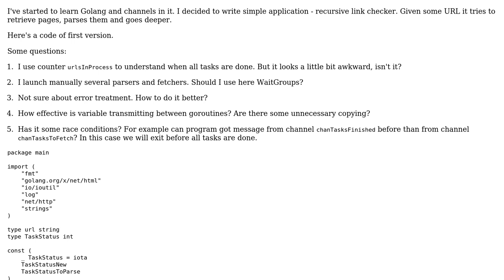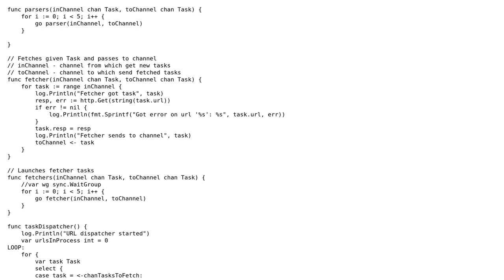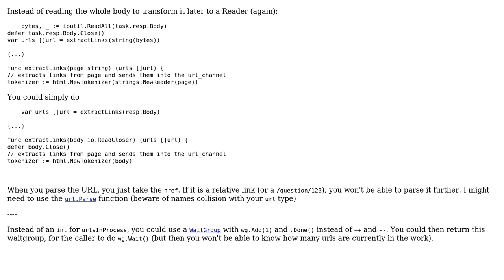Code Review: Link checker using Go channels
With thanks & praise to God, and with thanks to the many people who have made this project possible! | Content (except music & images) licensed under CC BY-SA | Music | Images & others | With thanks to user oliverpool user Eugene Lisitsky user 200_success and the Stack Exchange Network Trademarks are property of their respective owners. You are responsible for your own actions.